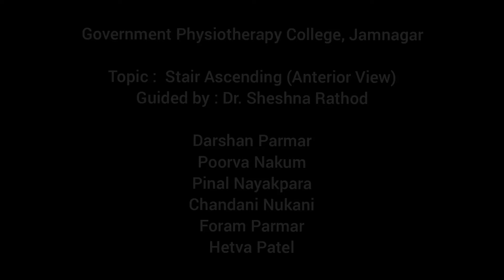Ascending Stair - Anterior view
This video is made by physiotherapy interns as a part of their project work.